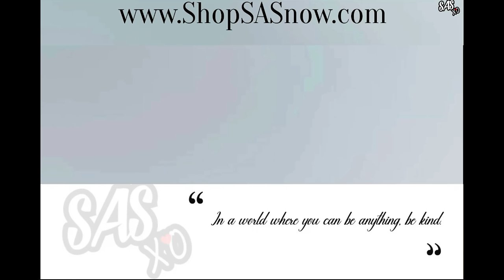TRYING BONE MARROW FOR THE FIRST TIME (ASMR EATING SOUNDS) NO TALKING | SAS-ASMR